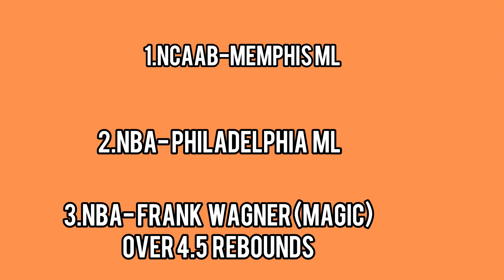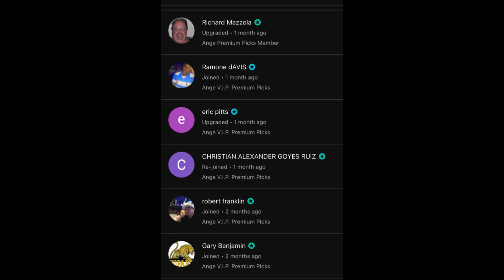Lamar’s TOP 3 NBA/ NCAAB Predictions Today! 12/06/23